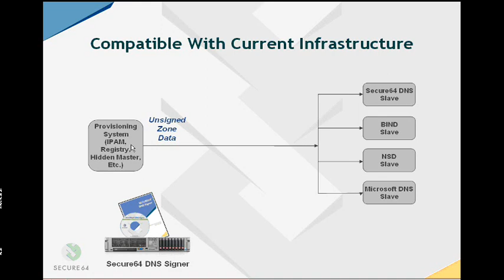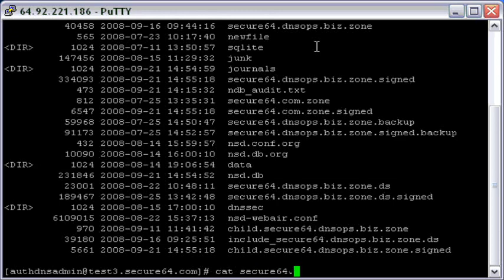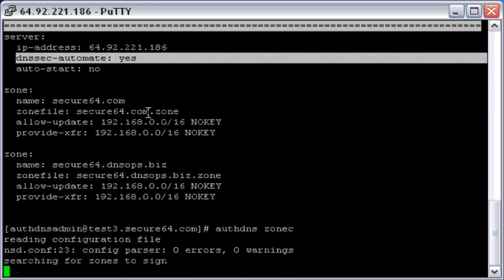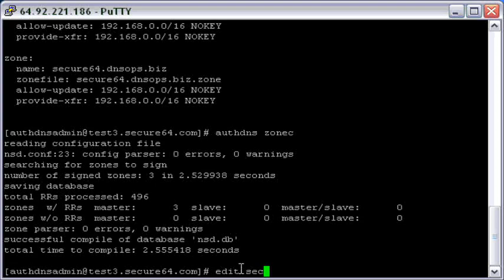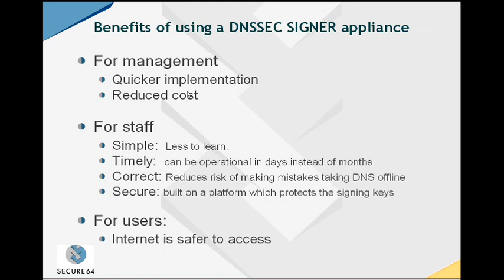Secure64 DNS Signer Demo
A 4-1/2 minute screencast demo showing how to deploy DNSSEC